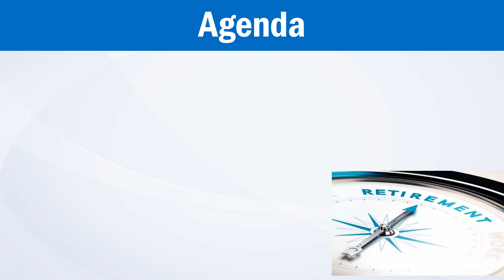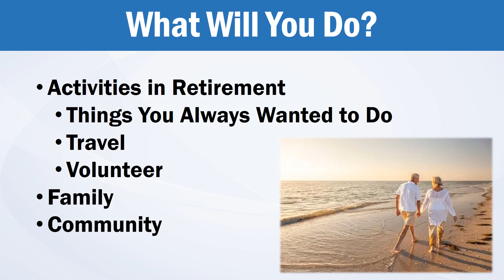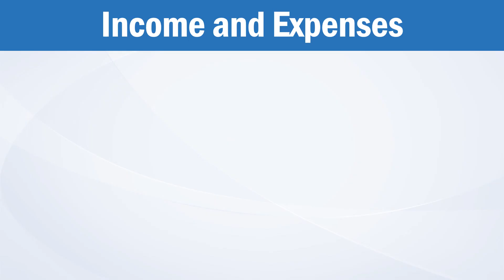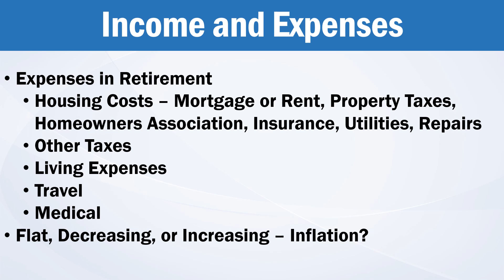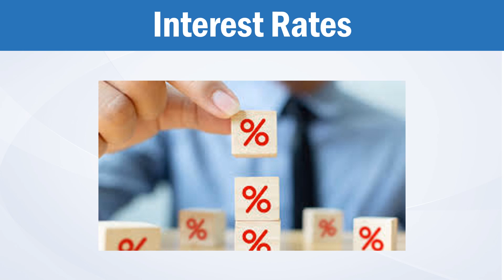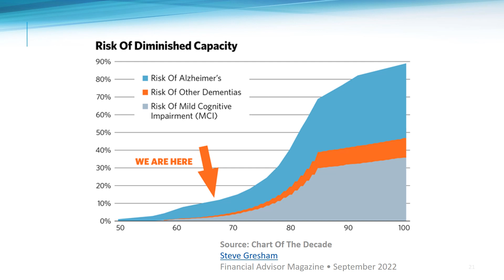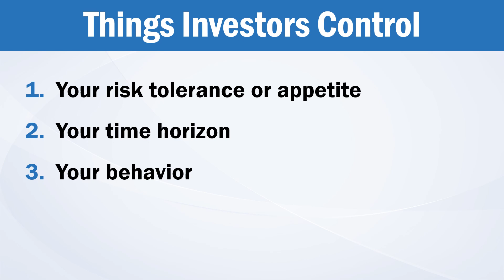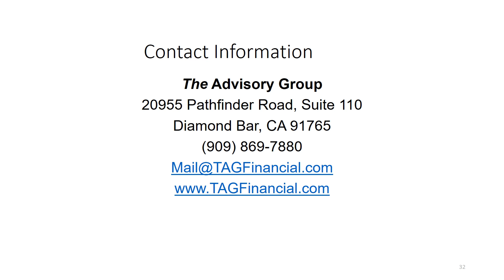TAG 5 Points For 5 Years Before You Retire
Brent, Manny, Will and Mark discuss important information regarding your retirement.